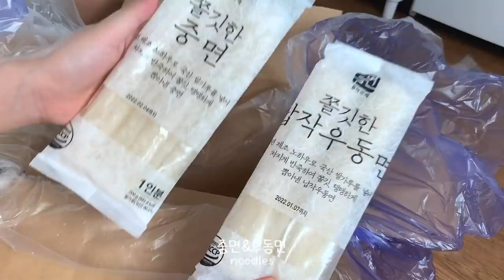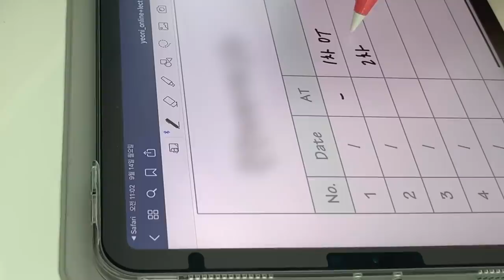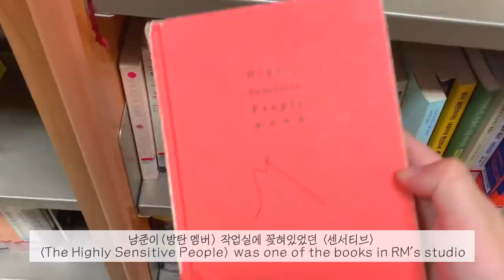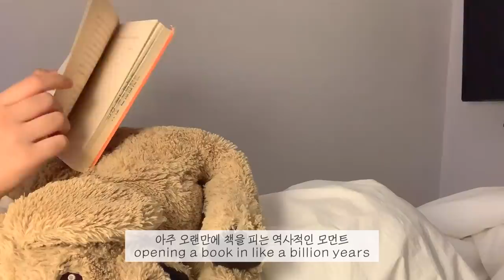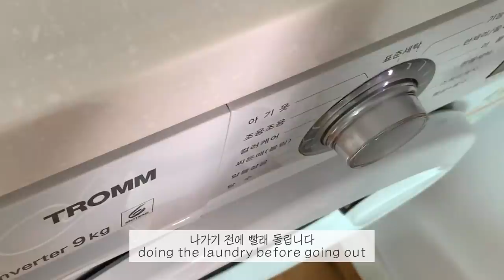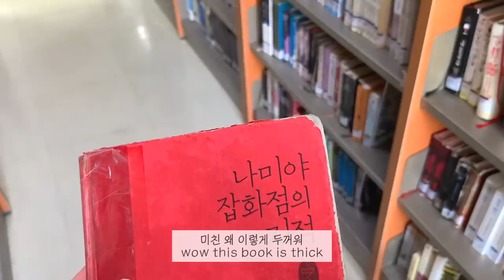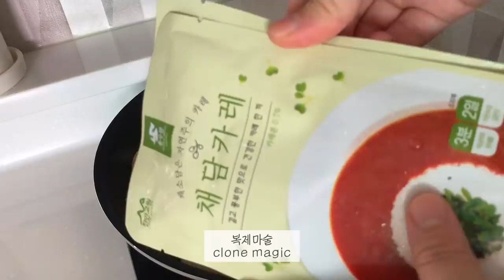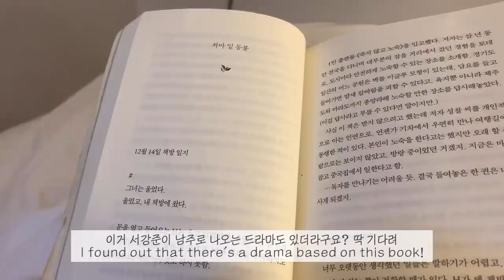(sub)대학생 브이로그_시켜줘 당신의 명예먹보, 독서 입문하기, 자취방에서 밥 해먹고 강의 듣는 일상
안녕하세요 여러분 이욜입니다!
오늘도 어느 때와 다름없이
열심히 먹구요. 안열심히 강의 듣구요.
개강했는데도 개강한 것 같지가 않은 기분이 드는건 저뿐인가요?
그래도 종강은 빨리 했으면 좋겠음 ㅎ..ㅎ
촬영할 때는 아직 여름 끝나려면 멀었겠네 싶었는데
영상 올리는 오늘은 또 굉장히 선선하네요
일교차가 커지고 있는 요즘 다들 감기 조심하길 바라며!!!
오늘도 영상 보러 와주셔서 너무 감사합니다 S2

💚영상 속 정보
애플펜슬 스티커-팝스킨
탁상용 선풍기-루메나
이불커버-엘레나하임
강아지 인형-이케아

더 궁금하신 제품 정보는 댓글로 남겨주시면 최대한 답변하겠습니당)

camera :  iPhone XS
edit : VLLO